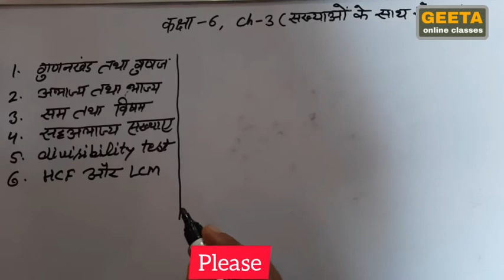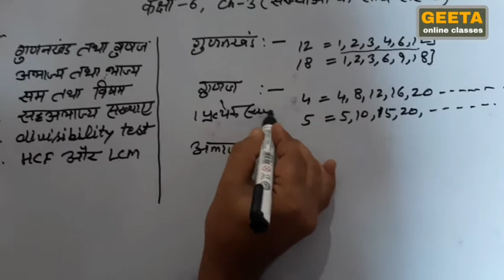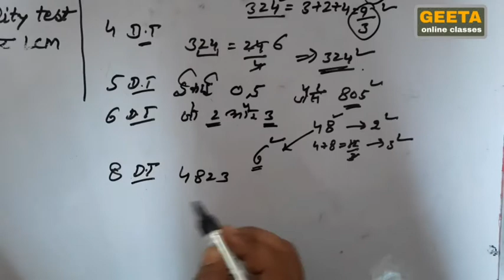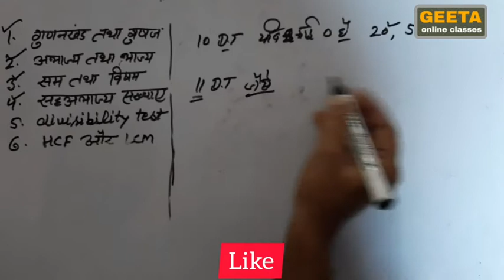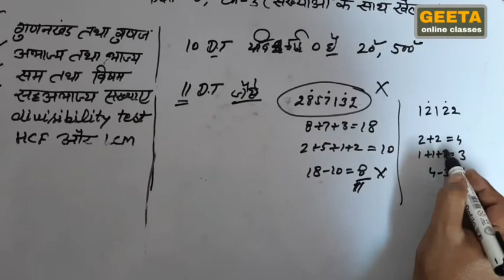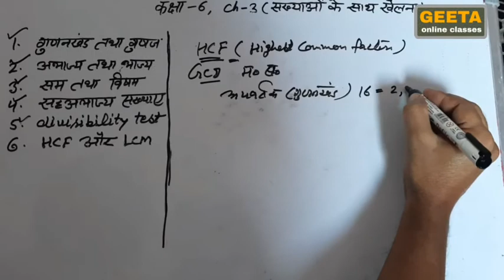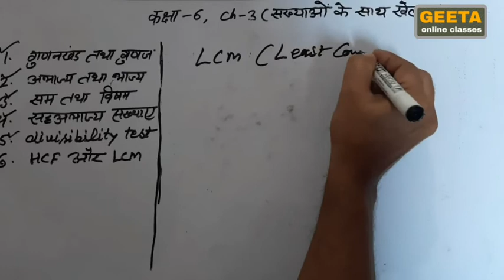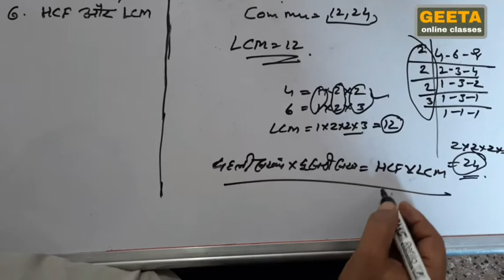Maths class 6th ch-3 (playing with numbers)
In this video factors,prime,coprime numbers, even and odd numbers, divisibility tests of 2,3,4,5,6,8,9,10,11and HCF,LCM have been discussed. This  video is important for class 6th and competition exams aspirants. Basic facts of mathematics have been discussed in this video.